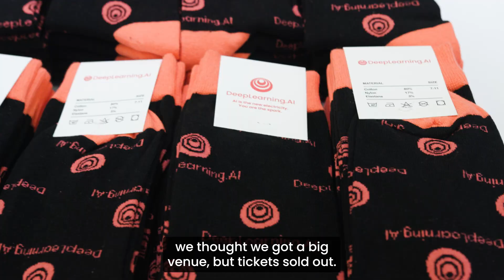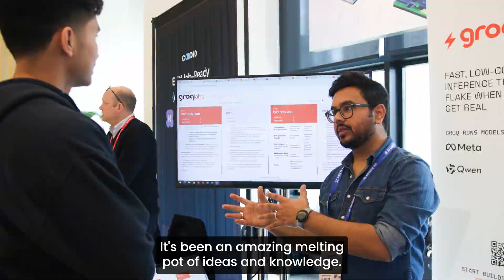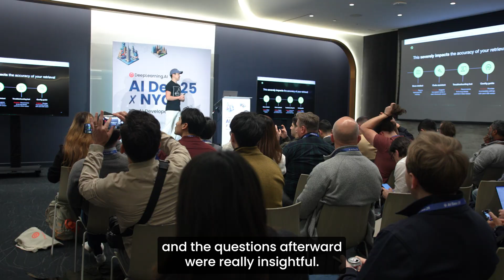AI Dev 25 NYC: Event Highlights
What a day! AI Dev 25 x NYC, hosted by Andrew Ng and DeepLearning.AI, brought together engineers, researchers, and builders to share what they’re learning as they design and deploy AI systems in the real world.

This highlight reel captures moments from the talks, demos, hallway conversations, and hands-on sessions across the day.

From agent architectures and context engineering to governance, optimization, and production workflows, the event showcased how developers are approaching AI in practice.

Watch the recap to revisit the ideas that shaped the day.

See you at AI Dev 26 in San Francisco!